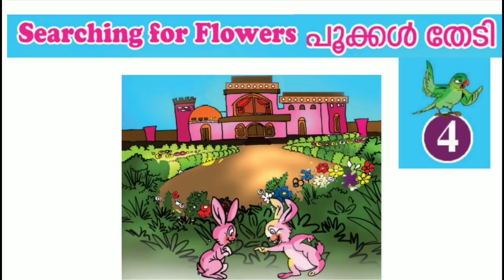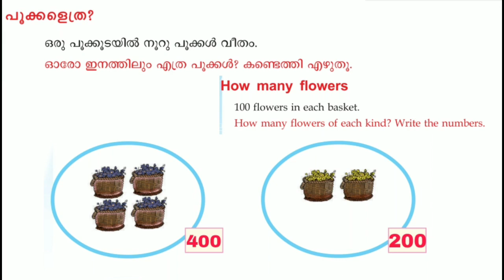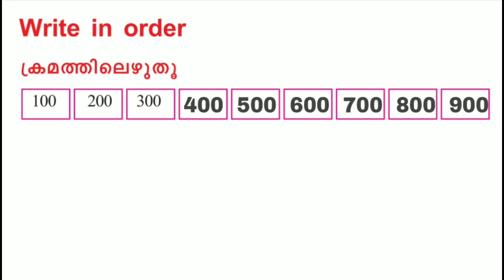Class 2 Maths worksheet november 17 English and Malayalam medium | std 2 maths worksheet november 17